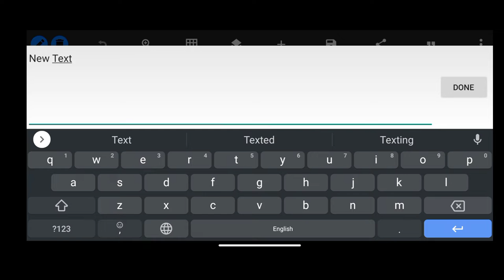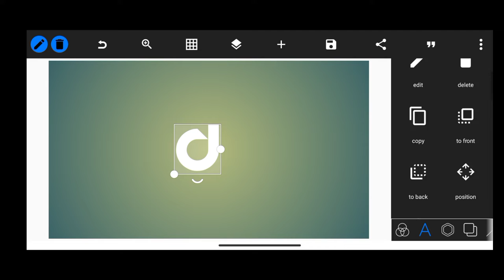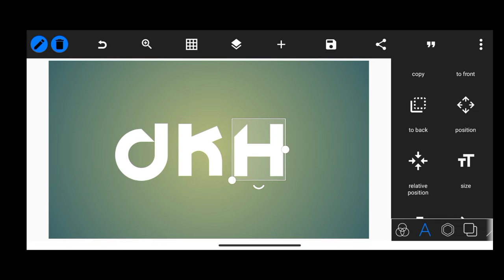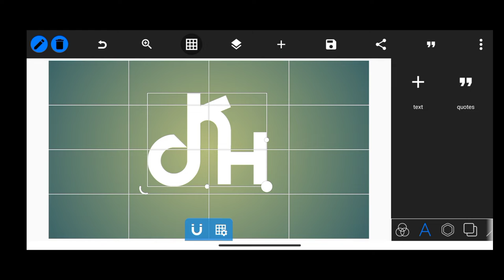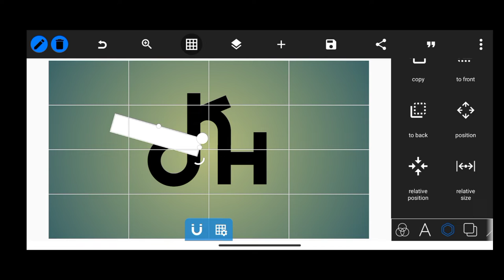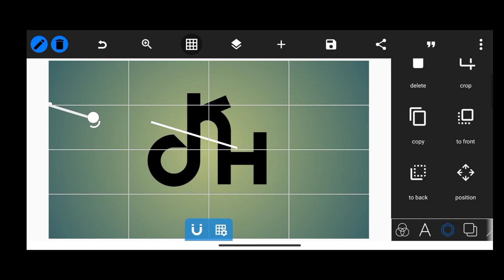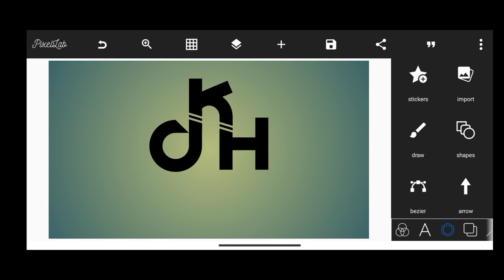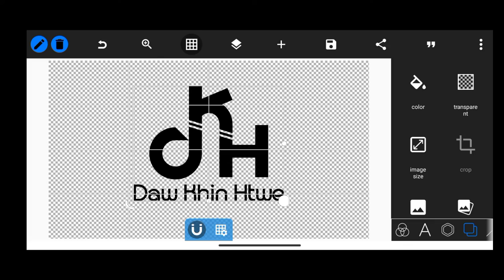pixellab logodesign myanmar